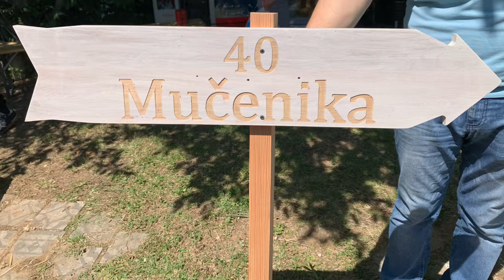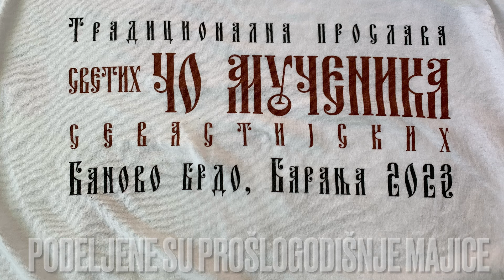18.05.2024 BANSKA KOSA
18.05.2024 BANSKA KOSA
Druženje u “Baranjskoj planini”. Ove godine nas je poslužilo vreme pa smo se okupili i družili celi dan povodom 40 Mučenika. Gosti su dolazili i odlazili, stari prijatelji se srdačno pozdravljali a domaćini pozvali orkestar i pripremili kobasice i dva kazana čobanca. Ovo je kratak video zapis za sećanje i uspomenu na ovaj događaj.